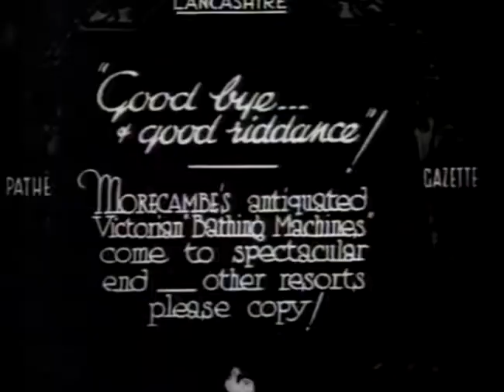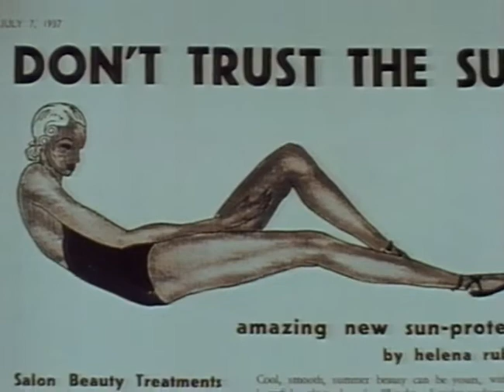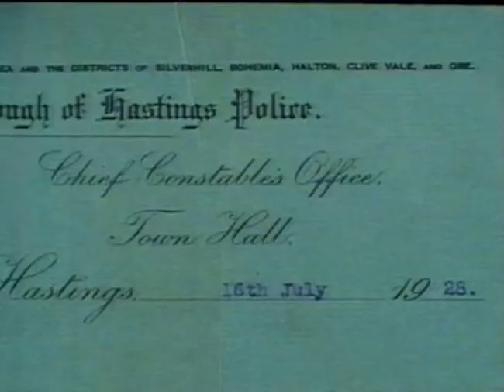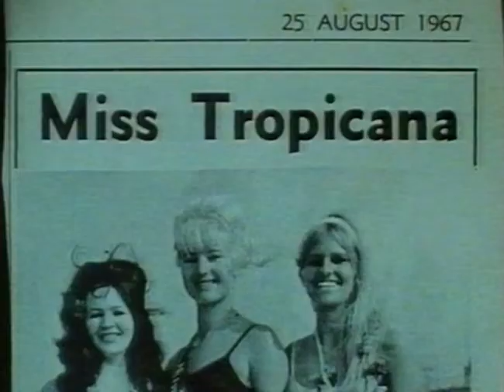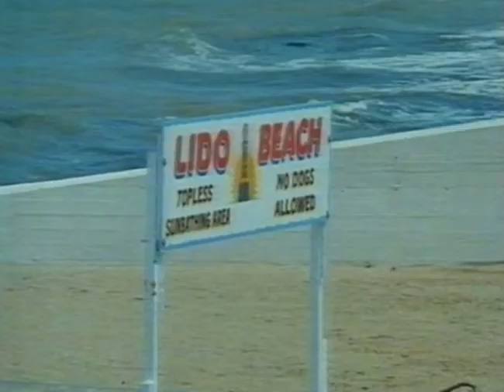Beside The Seaside: Beauty and the Beach, LWT Programme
A nice half hour programme about the history of sea-bathing/going to the beach. London Weekend Television - not sure of the year.

Benidorm
Weymouth
Margate
Bexhill-on-sea
Walton-on-the-naze
Hastings
Lidos